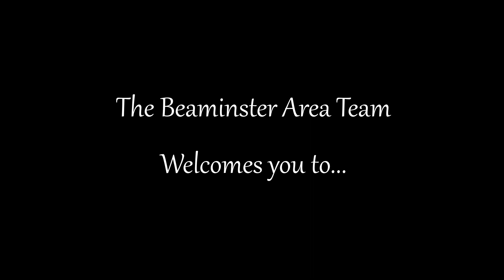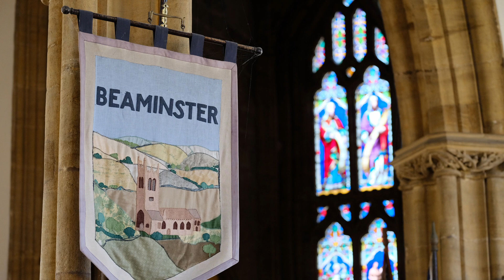Rev Chat Episode 112 - "Last Vicar Standing"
This week Jo finally returns from plague island. Plus there's Jesus' advice to fishermen, and the future of the church.